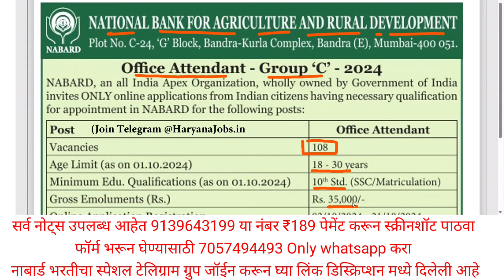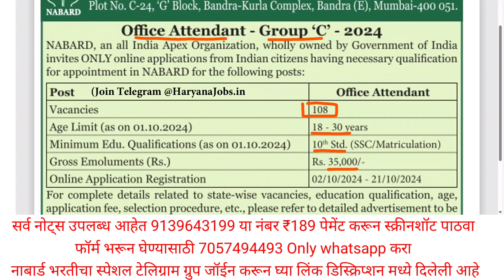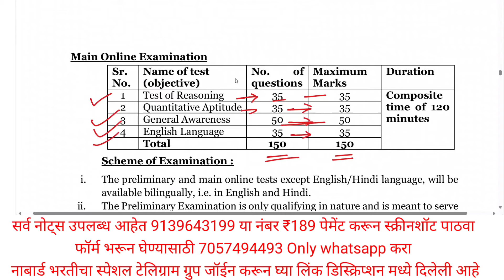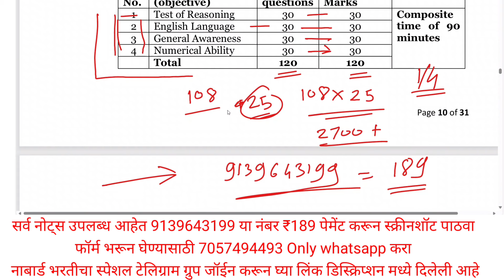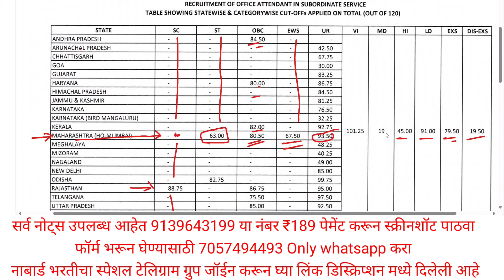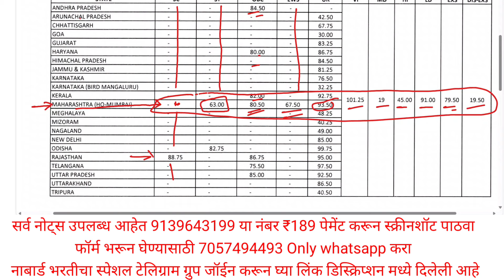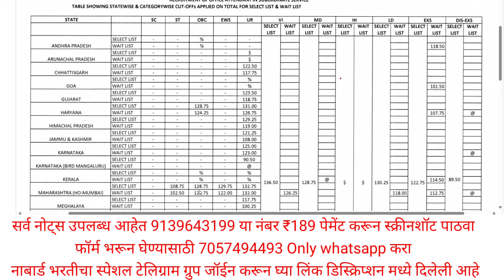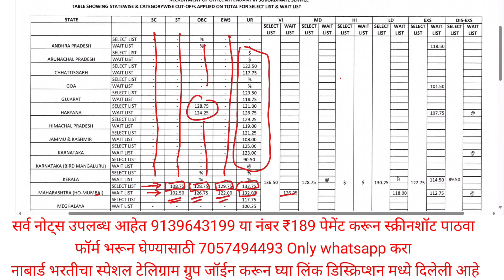NABARD office attendent CUT OFF | nabard office attendant cut off 2024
NABARD Office Attendant 108+ Permanent Vacancy Pre Exam Cut Off 2024